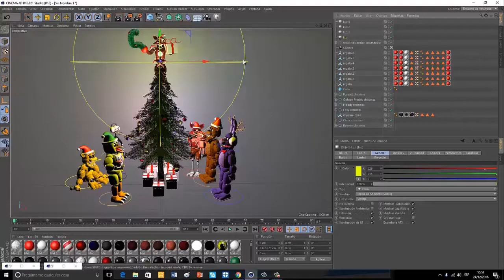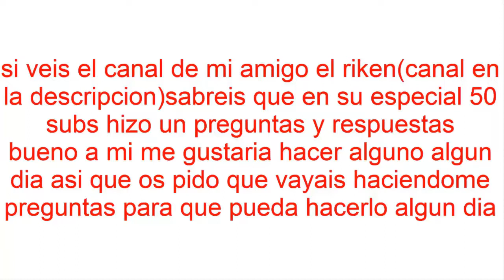evolucion del canal=croma,micro y pronunciacion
el canal evoluciona y yo con el
os dejo el link de todo y tambien de distintas opciones de croma segun necesiteis

link cromas

tela de croma (mediano/el mio)

tela croma (grande)

tela croma (enorme)

micro de solapa